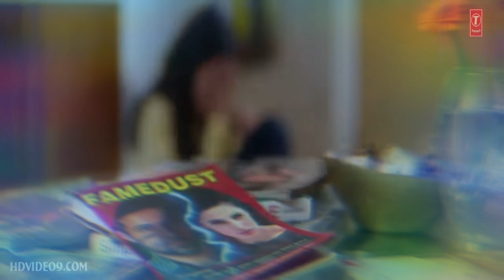Bol do na Zara cover by Mayank Jain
😍MJ😍 BEATS😍